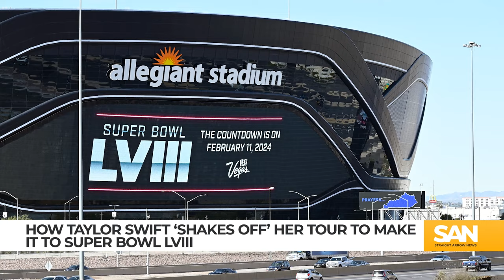How Taylor Swift ‘shakes off’ her tour to make it to Super Bowl LVIII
Taylor Swift may not be Juliet, and Travis Kelce may not be Romeo, but a love story is unfolding nonetheless. The first hurdle in their romance may be Swift’s unconfirmed journey to Super Bowl LVII between the Kansas City Chiefs and San Francisco 49ers in Las Vegas, Nevada. The award-winning artist has yet to announce her plans for travel.